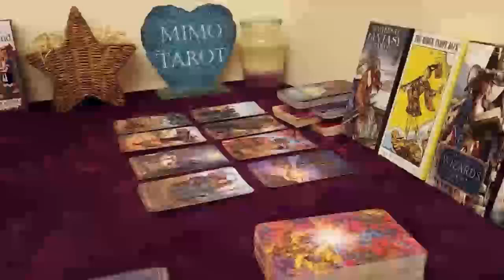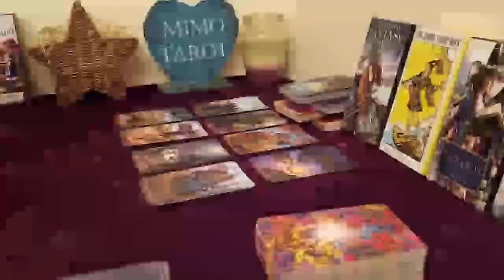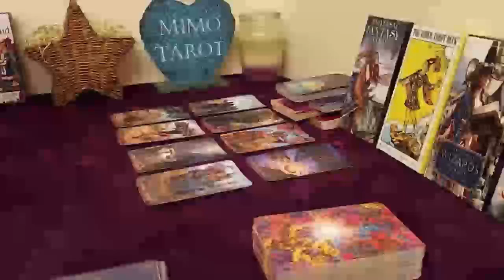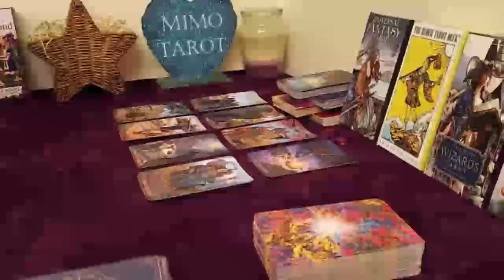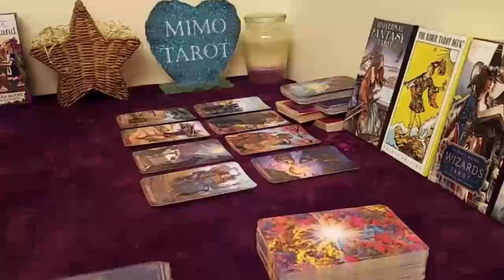Gemini Tarot Love Reading They Want to be Part of Your Life !